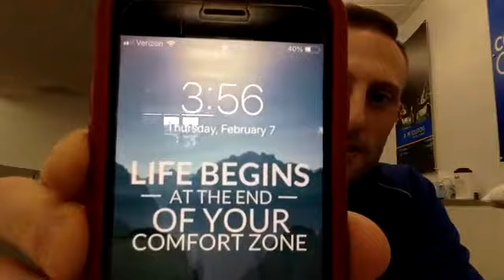Best Nutrition for Speeding Up Injury Healing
Did you know what you eat can delay or speed up healing from an injury? Listen to this interview to determine how you can help your recovery from injury, how physical therapy can help and practical daily wellness tips.